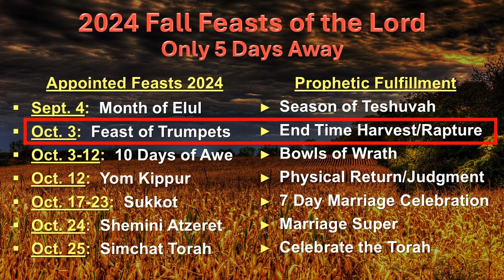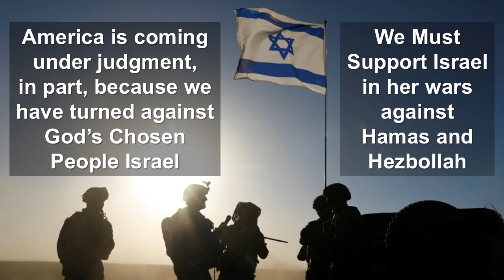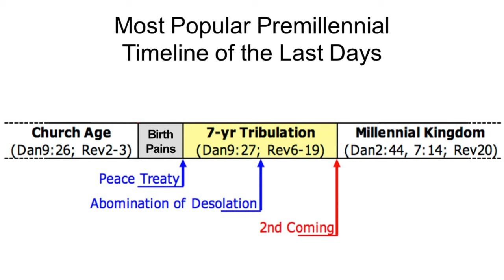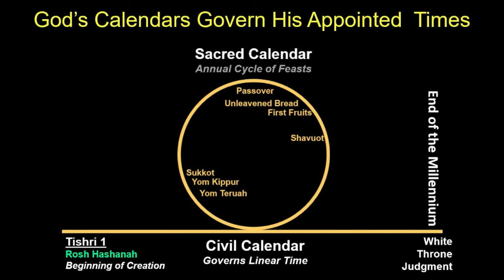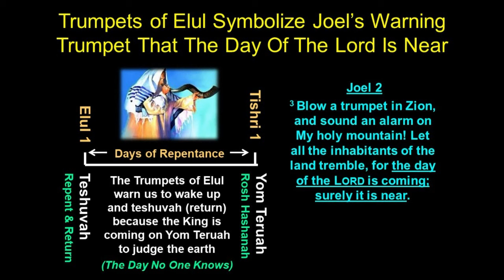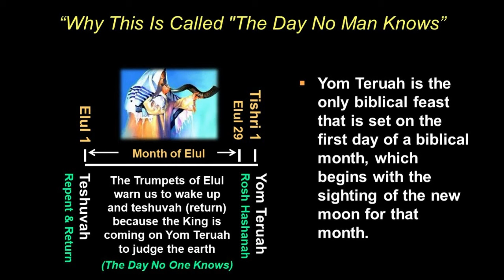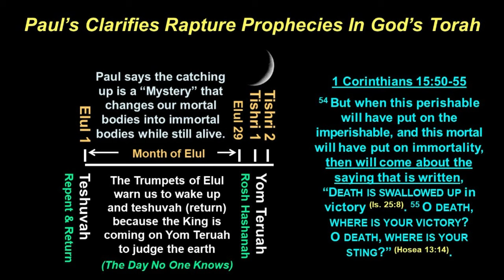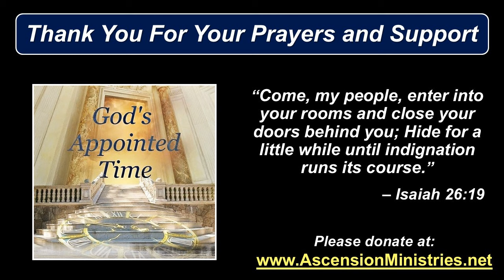9/28/24 Is There A Rapture of the Church and, if so, When is it? - Part 2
9/28/24 Is There A Rapture of the Church and, if so, When is it? - Part 2

Norm Franz